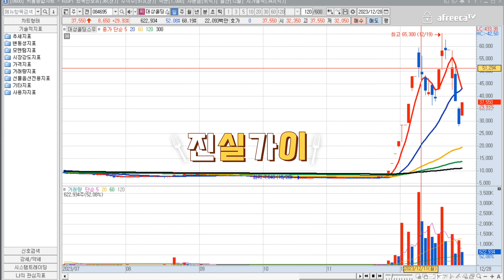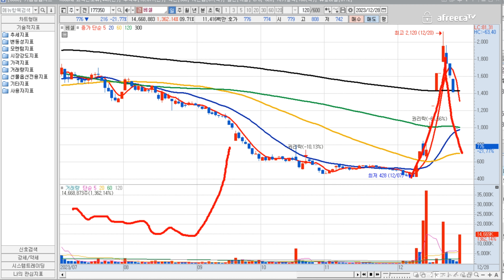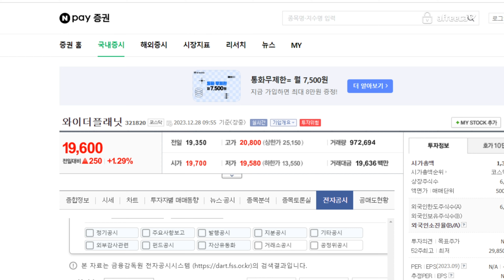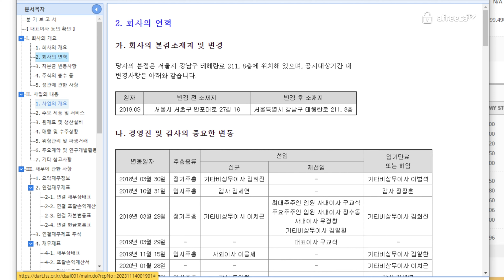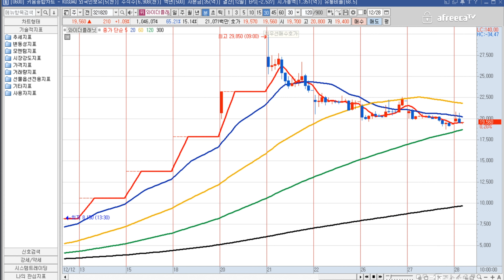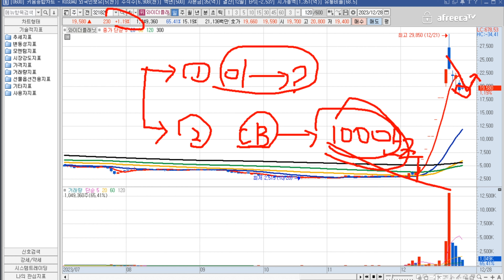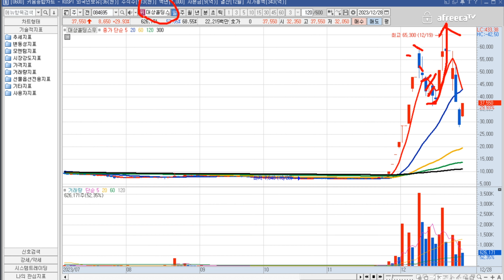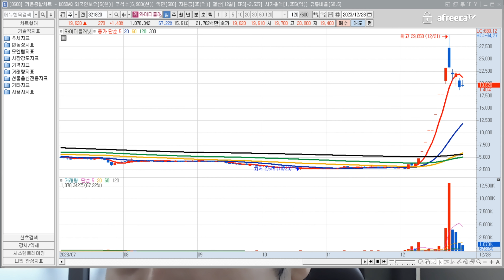대상홀딩스우 상한가, 와이더플래닛 왕이 될 차트인가